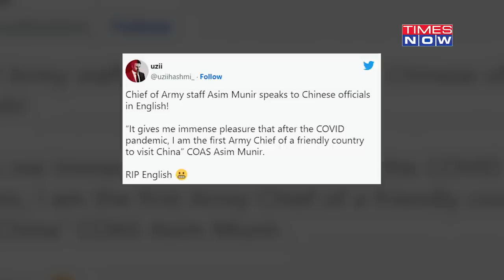Pakistan Army Chief Trolled For Poor English; Mocked For Humiliating Country Abroad, Video Viral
A video of Chief of Army Staff (COAS) General Asim Munir speaking to China’s State Councilor Wang Yi is going viral on social media but for all the wrong reasons. Pakistani netizens brutally trolled Munir for poor English skills. The social media users also accused General Asim of humiliating Pakistan abroad. Watch this video for more information.